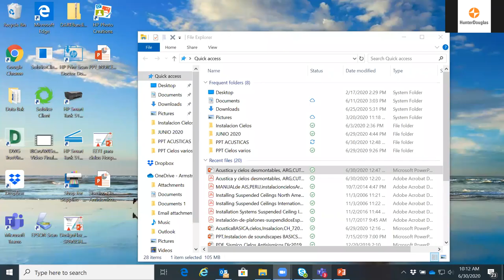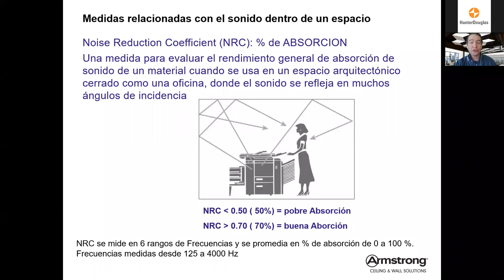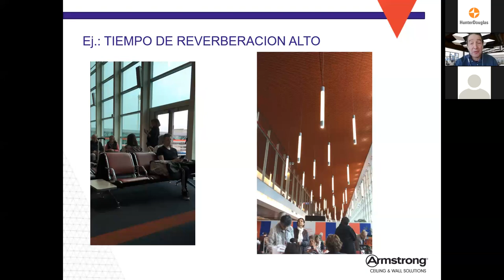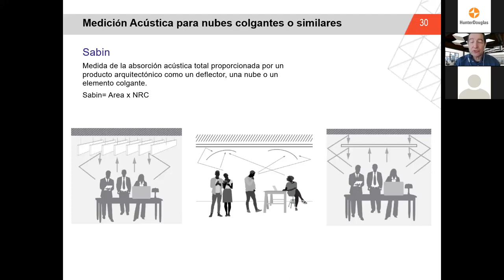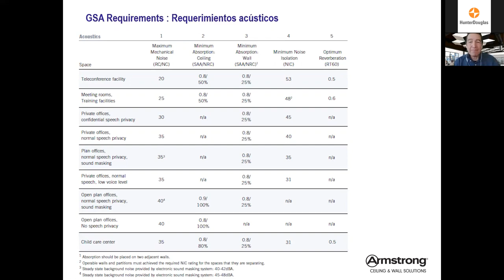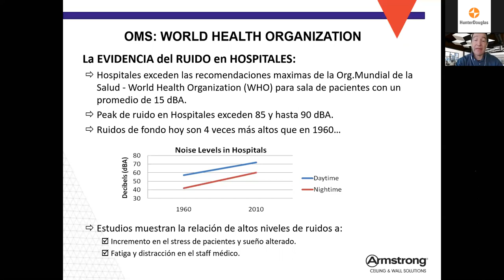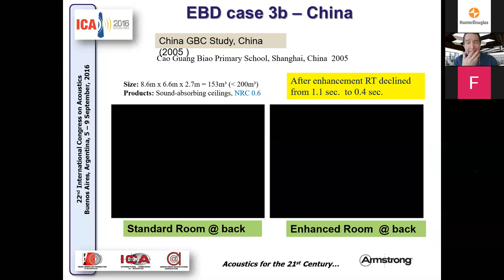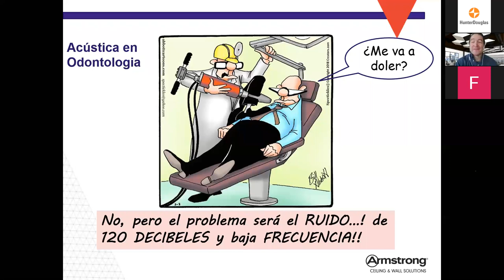Webinar Armstrong: Soluciones acústicas / Argentina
Webinar Armstrong: Soluciones acústicas  dado en Argentina el dia 30/06/2020